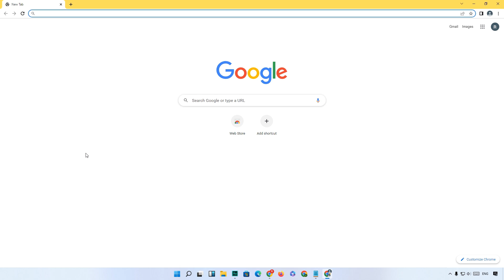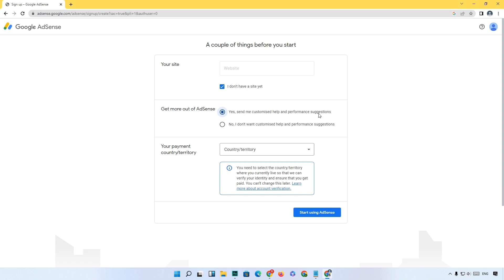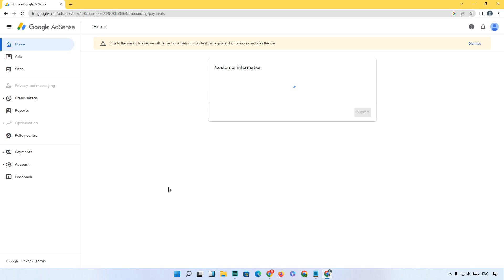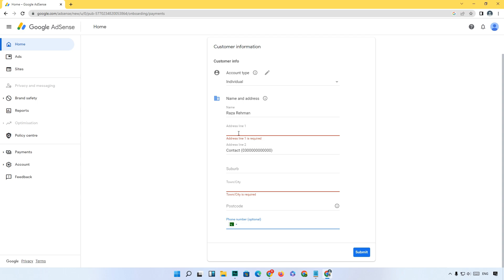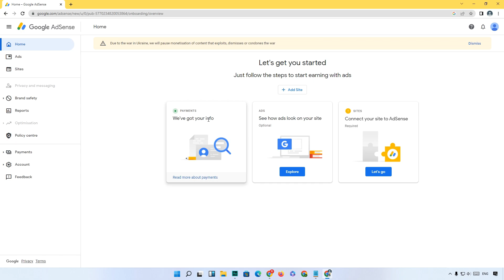How To Create Adsense Account For YouTube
Hi Guys!
In this video, I'm going to show you how to create google adsense account for youtube or blogger. After this, if you've any problem so discuss in the comment section. Thanks

➜●►The main topics I explain in this video
How to create adsense account for blogger
How to create adsense account without website and youtube channel
How to create adsense account for youtube in mobile
How to create adsense account 2021
Google adsense